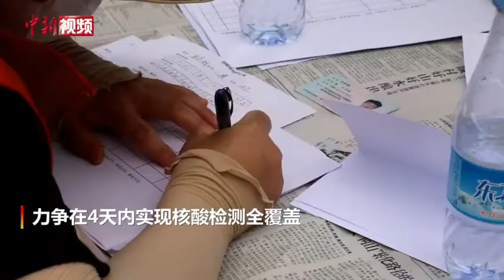大连开展全面免费核酸检测：应检尽检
7月26日，辽宁省大连市在全市范围内开展免费核酸检测，当地居民有序排队进行检测。7月22日以来，大连市大连湾街道发生聚集性疫情。截至7月25日24时，大连累计确诊本土病例24例。为坚决阻断疫情传播渠道，大连市疫情防控指挥部当日决定，即日起全面开展核酸检测工作，力争在4天内实现核酸检测全覆盖。
        此次核酸检测费用由财政承担。大连市卫生健康委呼吁广大市民打消顾虑，听从街道、社区统一安排，主动接受采样和筛查，有序排队参加检测，做到应检尽检、不漏一人。